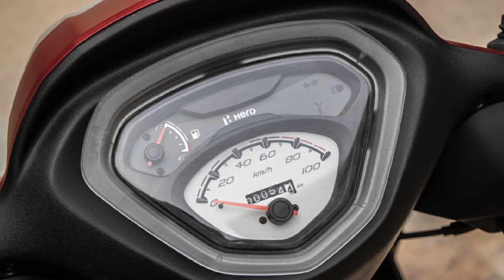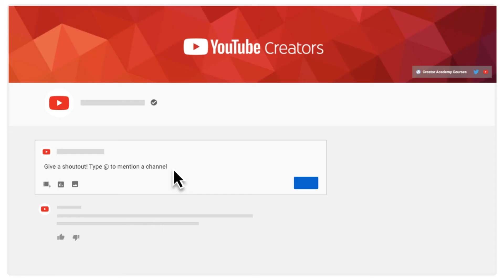Hero Pleasure Plus | Color | Price | Mileage | Engine | Detailed Review | Know About Your Machine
Hero Pleasure + is a mileage scooter available at a price range of Rs. 63,069 - Rs. 73,694 in India. It is available in 5 variants and 7 colours. Other detailes are in video.